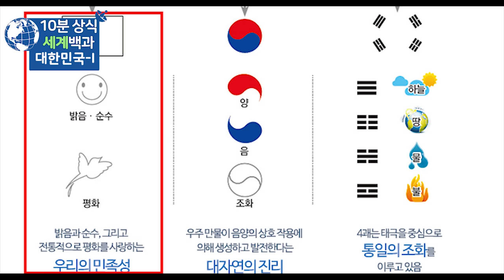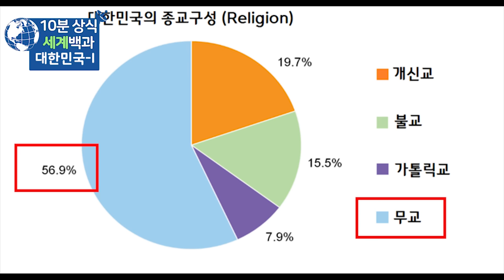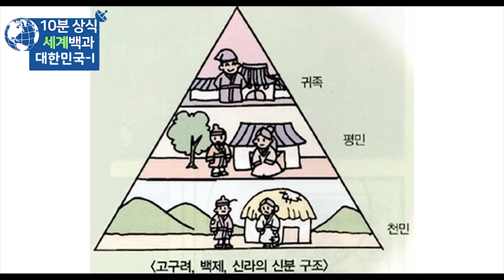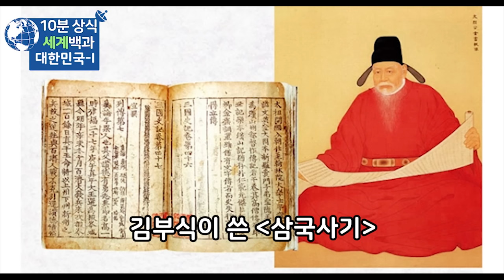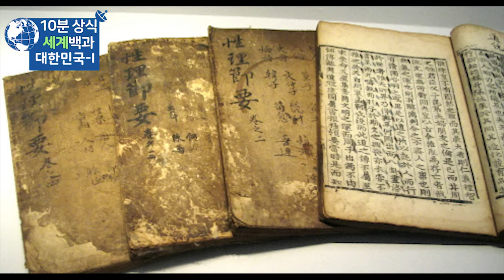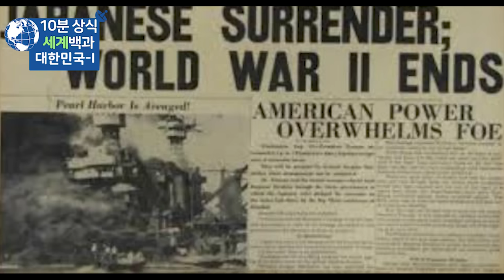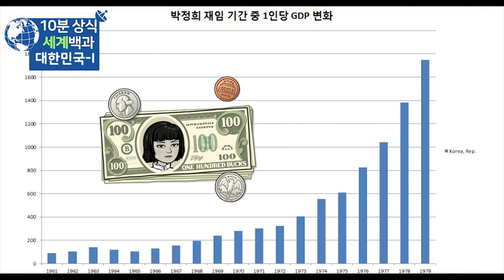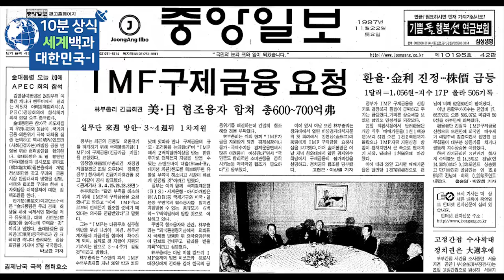대한민국 역사 10분 완벽정리 - 세계백과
(한국어자막)

대한민국 역사
한국 역사
우리나라 역사
세계백과